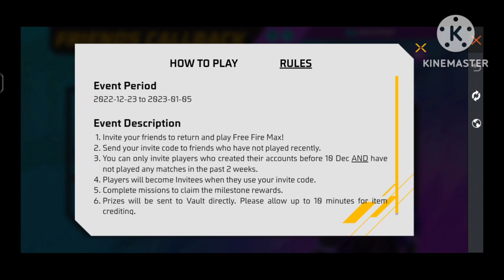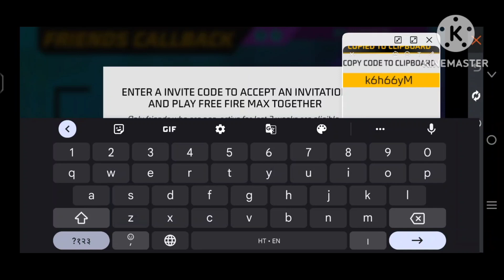Call back Event 1 Phone se Kaise Complete kare | Without Friends Kaise pura kare | FF New Event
Invite friends Event 1 Phone Se kaise complete Hoga? - Trick 😍 | Without Friends Trick |FF New Event

Invite Friends Event Me Kitna Level Ki I'd Honi chaiye ?| Bundle Jaldi Kaise milega |Free Fire Event

Invite friends event me 1 mobile se kaise pura kare ?

New event 1 phone se kasie pura kare ?

How To Complete invite friends event without friends ?

New Event Free Fire Today free fire Evo scar return